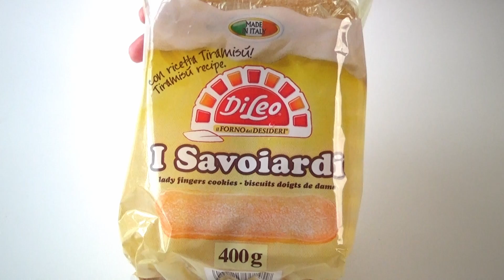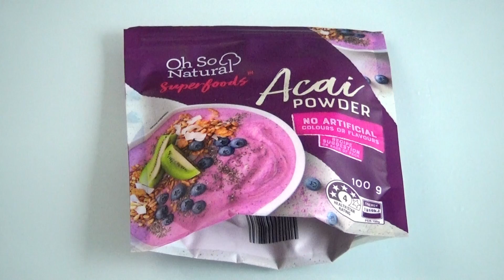草莓版提拉米苏原来如此简单 ，免烤无酒无鸡蛋无咖啡无吉利丁，简单快手小白一次成功，入口即化冰淇淋口感，宝宝们的最爱Strawberry Tiramisu Cake Recipe杯子蛋糕/蛋糕/盒子蛋糕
草莓版提拉米苏原来如此简单，免烤无酒无鸡蛋无咖啡无吉利丁，简单快手小白一次成功，入口即化冰淇淋口感，宝宝们的最爱Strawberry Tiramisu Cake Recipe#提拉米苏#草莓提拉米苏#莓果提拉米苏

食材

马斯卡彭奶酪      250克
淡奶油                  100克
糖粉                       25克
手指饼干
草莓
浆果粉
牛奶

Ingredients

thickened cream          100g
icing sugar                      25g
biscuits
strawberries
berry powder
milk